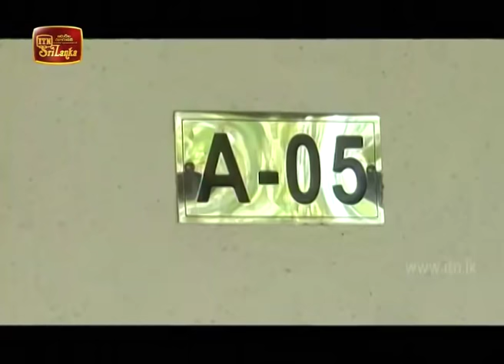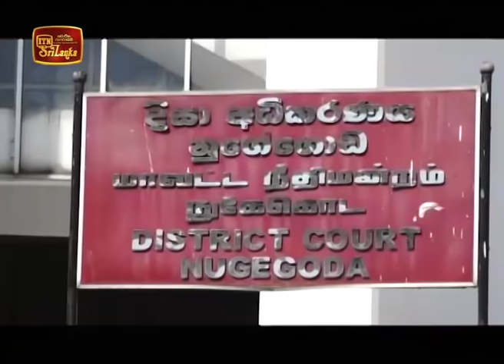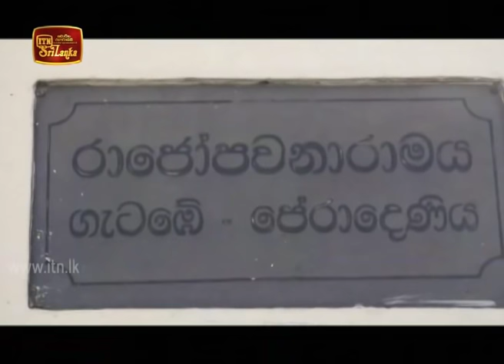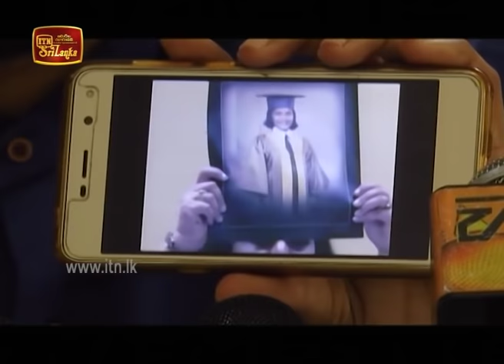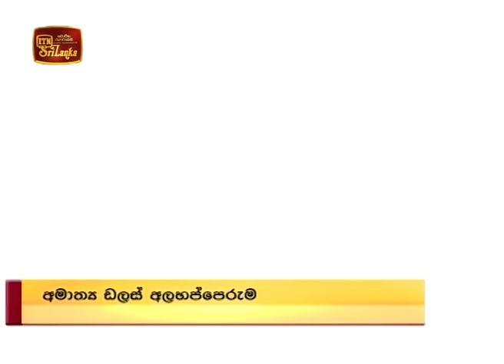ITN News 2020-01-05 | 12.00 PM